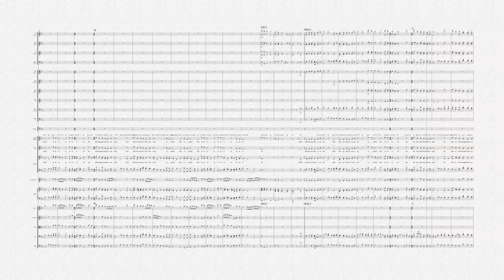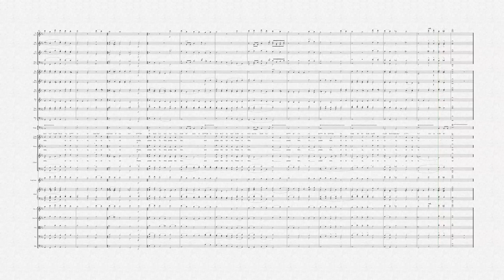All Creatures of our God and King Orchestration